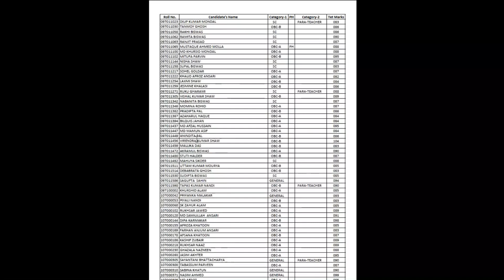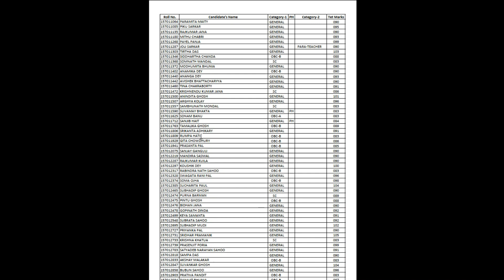WB PRIMARY TET 2017 MARKS HAS BEEN PUBLISHED . PLEASE CHECK OUT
২০১৭ টেটের মার্ক্স বের করল প্রাইমারী বোর্ড। ei link e click korun